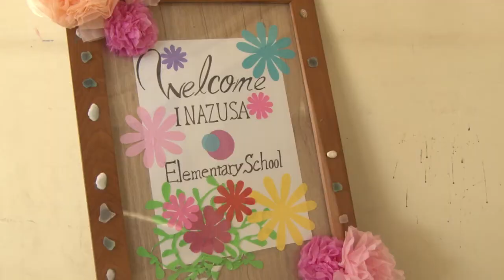USS Mustin visits Shimoda during the 78th Black Ship Festival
USS Mustin visits the city of Shimoda to celebrate the 78th Black Ship Festival to honor Commodore Matthew Perry and his fleet of Black Ships establishing the first U.S.-Japan treaty with the Tokugawa Shogunate.